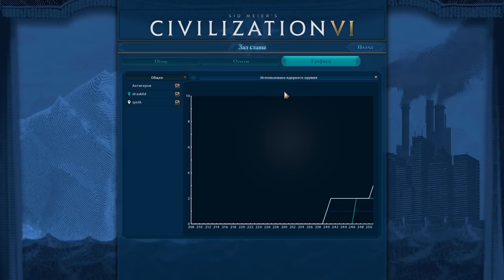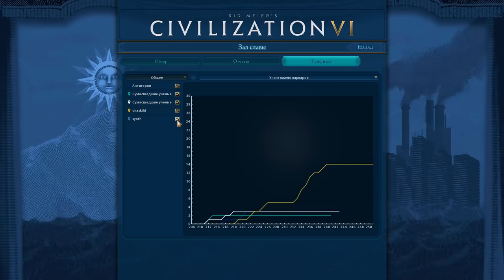Выживальщики хотят не умереть в Sid Meier's Civilization VI: Red Death!